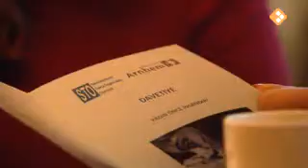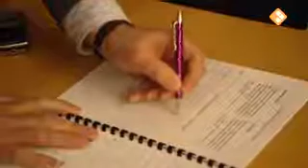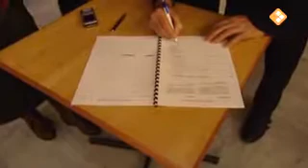Turkse vrouwen gaan eerwraak aanpakken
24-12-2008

Moord maar ook lichamelijke of geestelijke mishandeling: eergerelateerd geweld is een onderschat probleem in Nederland.

Daar komt bij dat hulpverleners volgens slachtoffers vaak niet goed begrijpen wat er aan de hand is. Maar er komen steeds meer initiatieven om het geweld vanuit eigen kring aan te pakken. In Arnhem zijn Turkse vrouwen een uniek project begonnen om eerwraak te bestrijden.